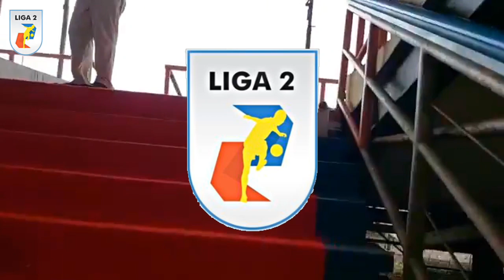Persiraja Banda Aceh vs PSMS Medan LIGA 2 Indonesia 2022-2023 Stadion Dimurthala Banda Aceh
Update Stadion Dimurthala Banda Aceh.
Kondisi Stadion Dimurthala Banda Aceh.
Persiraja Banda Aceh vs PSMS Medan.
Persiraja Banda Aceh vs PSPS Riau
Persiraja Banda Aceh vs Semen Padang FC.
Persiraja Banda Aceh vs Sriwijaya FC.
Persiraja Banda Aceh vs Perserang Serang.
Persiraja Banda Aceh vs PSDS Deli Serdang.
Persiraja Banda Aceh vs Karo United.
Daftar Peserta LIGA 2 Indonesia 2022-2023.
Intro Kompetisi LIGA 2 Indonesia.
Update Terbaru LIGA 2 Indonesia.
Highlights Persiraja Banda Aceh LIGA 2.
Persiraja Banda Aceh LIGA 2.
JADWAL Persiraja Banda Aceh LIGA 2.
Update Terbaru Persiraja Banda Aceh.
Hasil Skor LIGA 2 Indonesia.